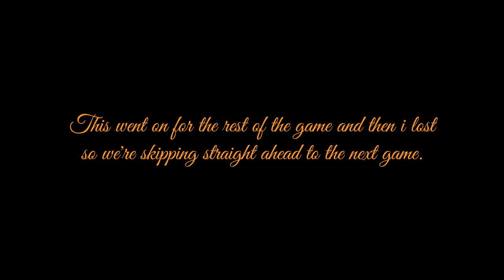Celebrating Talk Like A Pirate Day In Minecraft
Ahoy Matey and welcome to another motion picture film! In this one we shall scurry and plunder to conqueror every treasure of the seven seas!

LIKE AND
Fer the biggest plunda booty ye've ever seen!

Game: Minecraft Bedrock Edition
Version: 1.21.23
Texture Pack: Pirates Of The Caribbean
Server: Hive Minigames
Minigame: Bedwars Solos

This video is free to use. When using this for any other video/short/livestream or any motion picture technology, make sure to credit @FZeroTheHero with a link back to the original video.

extra tags in a cringe attempt to gain more views (just ignore)